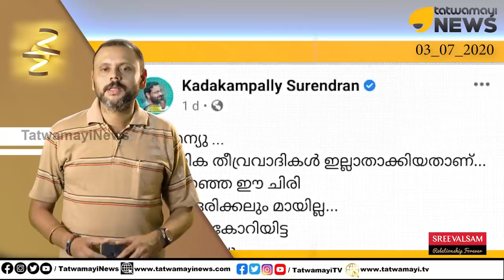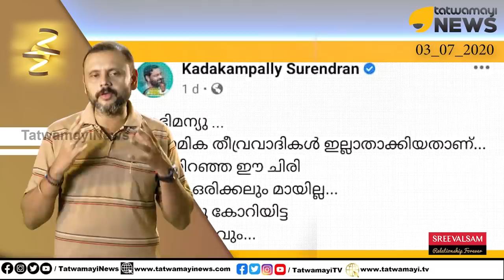"കടകംപള്ളി സഖാവിൻ്റെ പോസ്റ്റ്" വെറിപൂണ്ട് തീവ്രവാദികൾ.. തെറിയോട് തെറി..